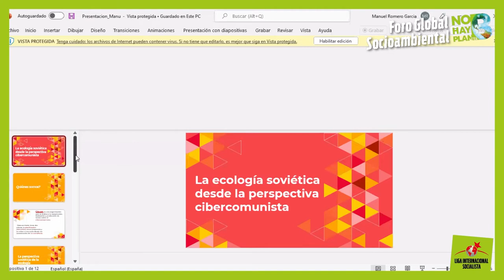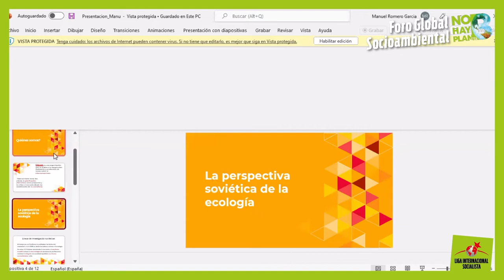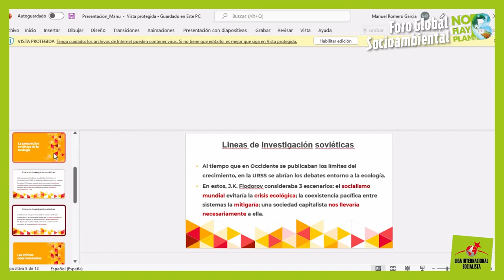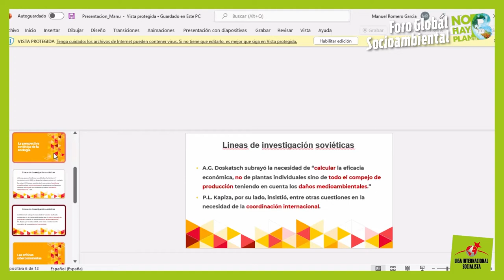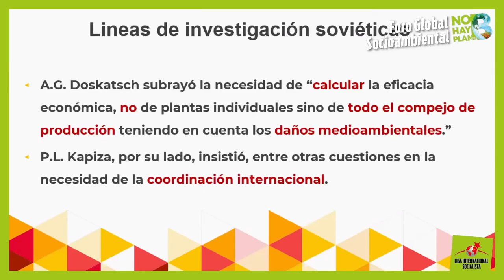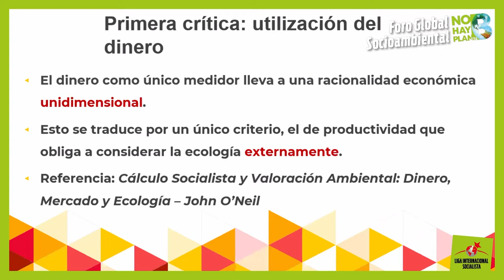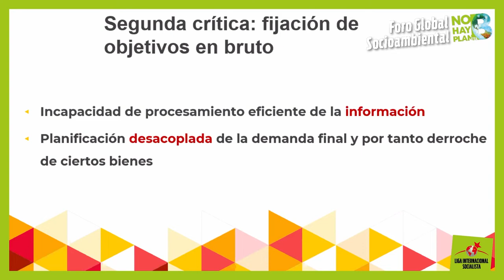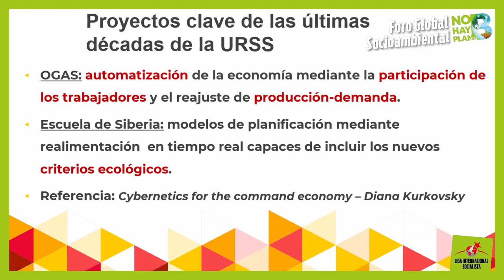Tras las huellas de la ex URSS. Balance socioambiental del socialismo burocratizado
ForoGlobalSocioambiental Panel 2 - Tras las huellas de la ex URSS. Balance socioambiental del socialismo burocratizado y la restauración capitalista en Europa del Este.
Ponentes: Alejandro Bodart, Comité Ejecutivo de la LIS (Argentina) Oleg Vernyk, presidente del Sindicato Independiente “Zahist Pratsi” (Kiev, Ucrania)bDmitry Zaidov, activista de la organización ecologista “For Clean Air” y miembro de la Liga Socialista Ucraniana Manuel Romero García, Colectivo Hispanohablante CibCom (Estado Español).